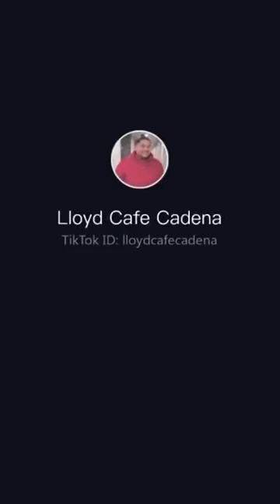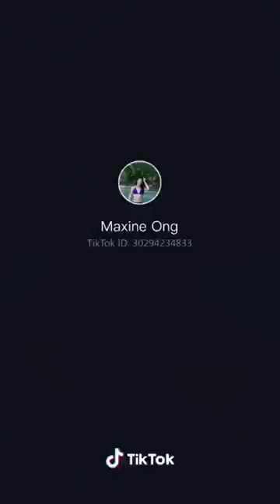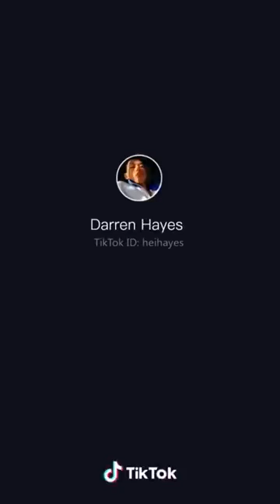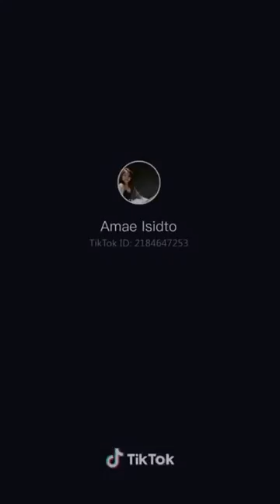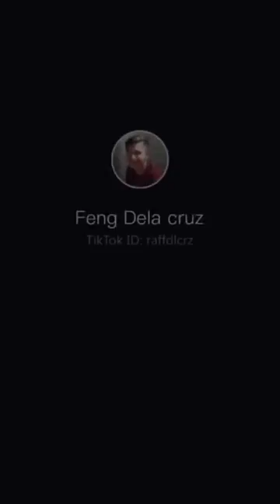FUNNY TIKTOK COMPILATION